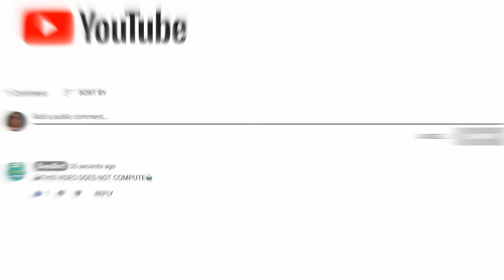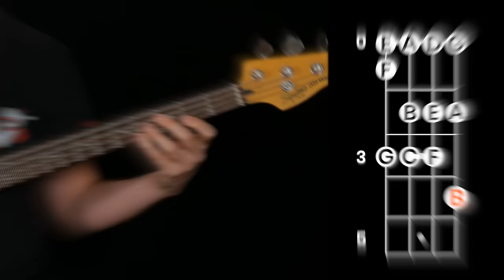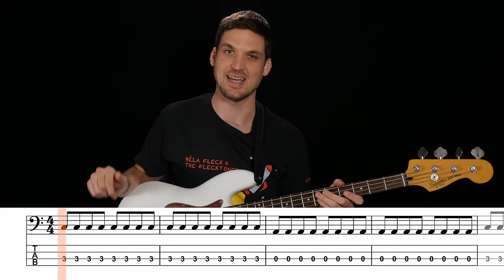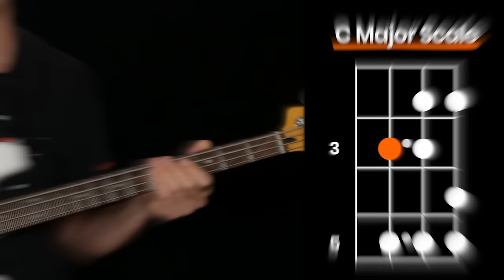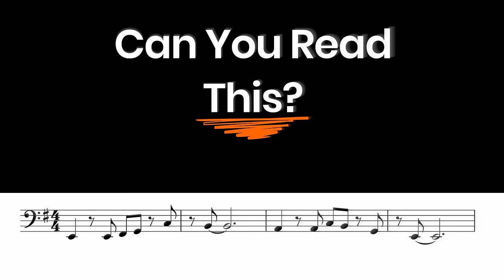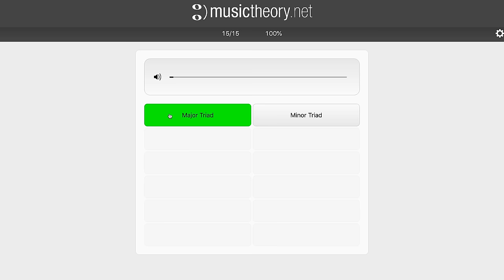Are You an Intermediate Bassist? (17-point Checklist)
Are you as good at bass as you think you are? Use this 17-point checklist to test if you’re an intermediate bass player… or not.

If you struggled with anything in the video, here are some helpful resources:
Jam Skills, Learn to Read, Basic Rhythm, Syncopation, Basic Muting + More

What does being an ‘intermediate bassist’ actually mean? Well, it’s subjective. But based on over a decade of personal teaching experience, plus reviewing a lot of other teachers’ lists, these are 17 things I think anybody should be able to do at the intermediate level.

To make this list more digestible, I broke it up into three chunks -

First, we’ll tackle the basics. (or bassics, if you’re some kind of pun nerd) This includes tuning quickly, learning the fretboard “money notes,” alternating plucking, four finger fretting, keeping good time, playing legato, and basic muting.

The second chunk is about theory, which I kept to a functional minimum. We’ll talk about learning basic scales, common rhythms and time signatures, and having a decent handle on your gear.

Last up is musicianship, which covers a whole range of skills that make you not just a good bassist, but a good musician. I’ll walk you through reading, playing bass with a drummer, jamming, listening, playing the blues, creating bass lines, and playing along with full songs.

Whew! It’s a lot to learn, which is probably why my Beginner to Badass course (which covers all this stuff) is over 30 hours of lessons… check it out